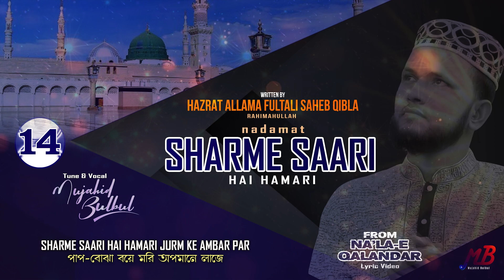Nala-E Qalandar-14 | Sharm Saari | উর্দূ গজল | Allama Fultali Saheb Qibla | Urdu Nasheed